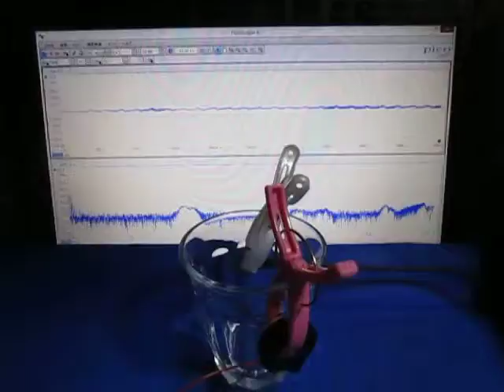超音波に関する基礎実験 （超音波システム研究所 ultrasonic-labo）